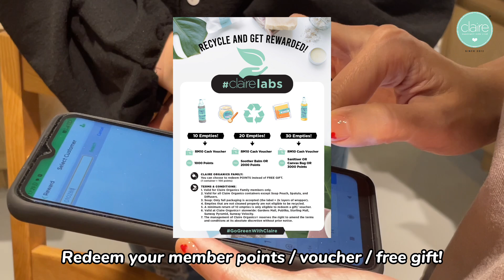Join the Movement: Go Green and Save the Planet! ♻️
Join us in our mission to protect the environment and reduce waste! ♻️
Take part in our Go Green Campaign today and turn your empty bottles into a positive impact for the planet. 🌎